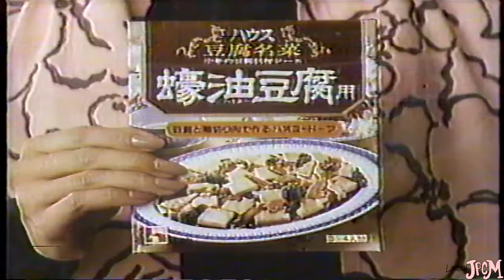1987 Japanese commercials pt.9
Taken from "Do-Re-Mi-Fa-Don!". Original video courtesy of ちゅるりらちゅるりら.
1. "Do-Re-Mi-Fa-Don!" commercial bumper #1
3. Meijuen in Sunford
4. Wing wedding hall
5. House tofu
6. "Do-Re-Mi-Fa-Don!" commercial bumper #2
7. Sea Chicken Fancy
8. Sea Chicken U
9. Meijuen in another Sunford
10. Range Gourmet yakisoba sauce
11. Bioré facial cleanser
12. Nafco Grocery
13. "Do-Re-Mi-Fa-Don!" commercial bumper #3
14. Koziumi study desk
15. Pokka coffee
16. ValentineChoco
17. "Do-Re-Mi-Fa-Don!" commercial bumper #4
18. Dosan Ramen (Two ads)
19. (Same as #5)
20. (Same as #10)
21. NES "Dragon Quest II" game
22. House roadsign chocolate cookies
23. "Do-Re-Mi-Fa-Don!" commercial bumper #5
24. Hebel Haus
25. Brekkies
26. Donbo school uniforms
27. Takeda Ichouyaku 21
28. NES "Gaou's Adventure" game
29. Ashitaban in Takeda almond corn cookies
30. "Do-Re-Mi-Fa-Don!" commercial bumper #6
31. Smarky
32. Domohorn Wrinkle
33. Famicom Disk System "Zelda II: The Adventure of Link" game
34. Nishikawaya
35. Nescafé President
36. (Same as #5)
37. CHINTAI
38. Johnson's Baby oil
39. (Same as #10)
40. Colgen
41. Shugetsu
42. Bufferin
43. Yasuko Agawa in Mita
44. Ogontoh
45. (Same as #38)
46. Audi
47. Akie Yoshizawa concert promo
49. "Do-Re-Mi-Fa-Don!" ending bumper
50. "Sugar Princess" promo
51. "Tales of Little Women" promo
52. "Kao Meijin Theatre" promo
53. The Alfee in "1987 Osaka International Women's Marathon" promo